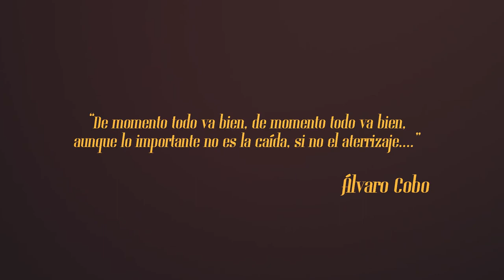Embers of Pride - Sorry (Videoclip Oficial)